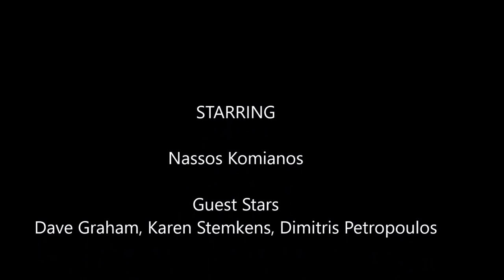A guide for "dummies" for the EARTh Annual Convention 2016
This is a video to tell you what is needed to the remote mountain village of Elatochori at the Annual Convention of the Earth Association of Regression Therapy which will be held between the 8th and 17th of July 2016. Be there!